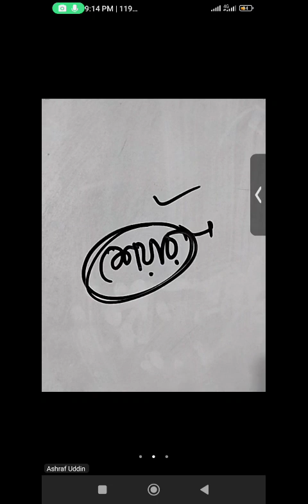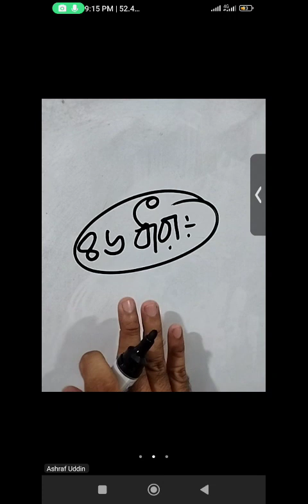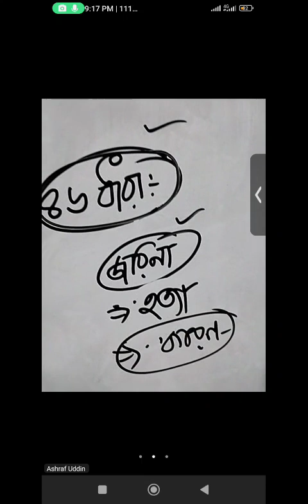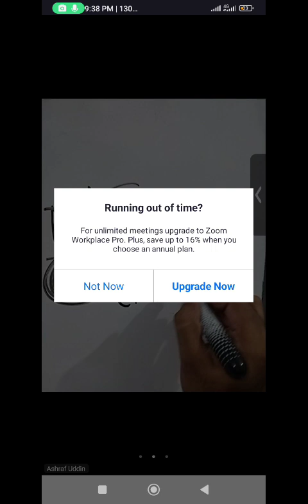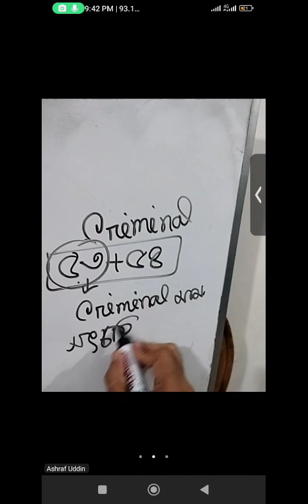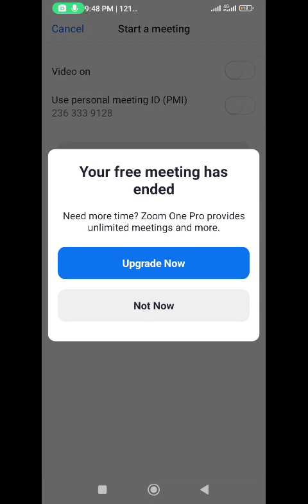সাক্ষ্য আইনে ১৫ তে ১৫! ২০০০ হাজার টাকা ছাড়ে ৭ টি বিষয় শেষ করুন। 01676517580